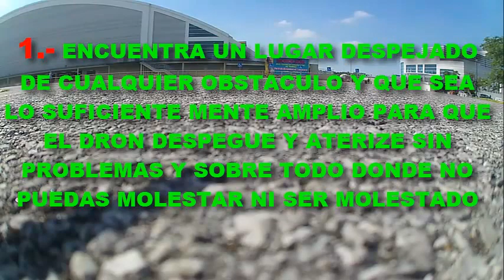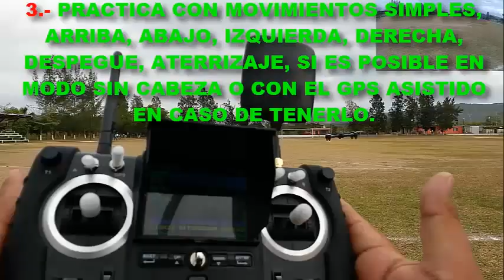CONSEJOS BASICOS ANTES DE VOLAR UN DRON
HOLA AMIGOS SI SE ESTAN INICIANDO DEJENME COMPARTIRLES UNOS TIPS QUE LES AYUDARAN A TENER VUELOS MAS SEGUROS
TE DEJO EL LINK DE COMPRA: HUBSAN H501S X4 ADVANCED